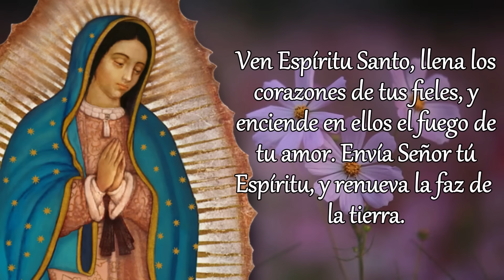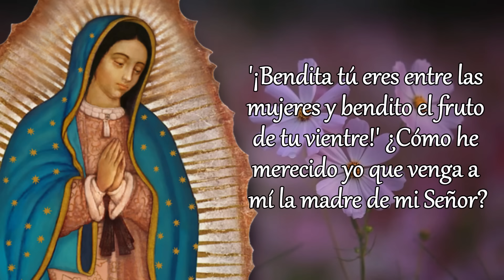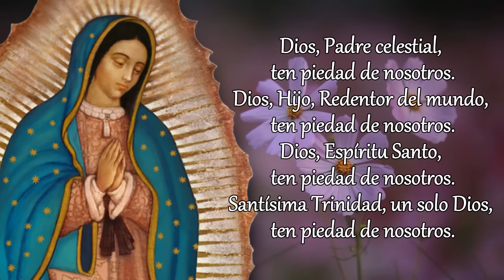SANTO ROSARIO DE HOY, LUNES 25 DE NOVIEMBRE 2024.